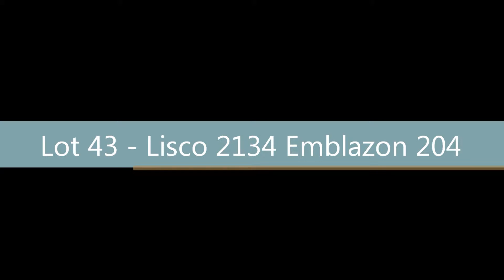Lot 43 - Lisco 2134 Emblazon 204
He sells at the Lisco / M Diamond Angus Bull Sale - Friday, March 22, 2013 - 1 PM MST - Central Wyoming Fairgrounds Arena - Casper, Wyoming. for more info.